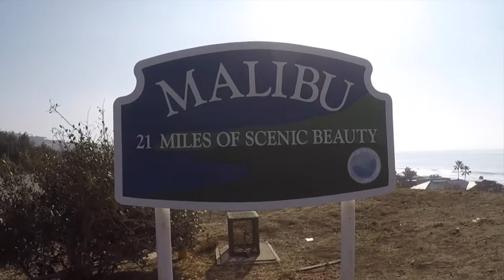#35 Chewing Gum for Dinner.....Riding through Malibu & making it to LA!!!!!!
29th - 31st October

- Bad nights sleep
- Summerland
- Bike paths
- Ventura
- Don't take a short cut through a military base
- The wrong SP
- Not buying food.
- 70 miles done
- Chewing gum for dinner...
- Being too efficient
- Malibu
- Santa Monika
- Finding Accommodation for tonight
- Hostel in LA
- Riding in LA traffic
- Heading to Podshare in downtown LA
- Food shopping
- Netflicks

Enjoying the vlogs???

After working in finance for 8 years, I quit my city job and spent 18 months travelling the world, climbing Kilimanjaro, backpacking around South America and doing a ski season. I used this time to help me decide on what I wanted to do with my life. I set up Tough Girl Challenges as a way of motivating and inspiring women and girls. I'm the host the Tough Girl Podcast where I’ve interviewed over 180 inspirational female explorers, adventurers, athletes and everyday women who have overcome great challenges. The Tough Girl Podcast has been downloaded over 700,000 time in 174 countries. It won the Women’s Sport Trust, Media Initiative of the Year Award in May 2018.

I completed the Marathon des Sables in April 2016 and in 2017 I thru hiked the Appalachian Trail (2,190 miles) in 100 days! I completed my Masters in Women & Gender studies at Lancaster University in 2018 and cycled the Pacific Coast Highway and Baja California. I’m now based in Melbourne until March 2018.